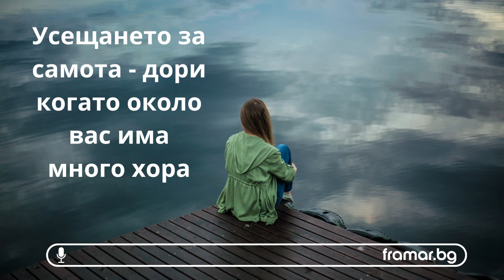Самота, когато не си сам (аудио статия)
Някои хора преминават през живота винаги с чувството, че са сами или че не се вписват, независимо от факта, че са в компанията на други. Мнозина пък се чувстват по този начин дори когато са със семейството си. На какво се дължи това чувство? В нас ли е проблемът и трябва ли да се променим само за да се впишем? Или е по-добре да бъдем верни на себе си?
Опитът на Мани и Джей Джей

„Винаги съм се чувствал така, сякаш съм последният избор на всеки. По-добре от нищо. Никога не съм бил във вътрешния кръг. Бях канен само на най-големите партита и събития. Винаги последен научавах какво се случва в училище и на работното място. Понякога се чувствам като губещ.“, споделя Мани.

„Никога не знам какво да кажа. Винаги, когато съм в компания, имам чувството, че всеки знае какво да каже, а аз нямам идея. Просто мълча. Когато се опитам да се включа или да отговоря на въпрос, ме връхлита тревожност. Сърцето ми започва да бие. Трудно ми е да произнасям думите. Това се случва на партита и родителски срещи и се чувствам осъден – сякаш съм на интервю за работа. Не се наслаждавам на тези преживявания, така че рутинно ги избягвам. Хората ме мислят за самотник или отшелник. Може би съм.“, обяснява Джей Джей.
„Защо се чувстваме сами, когато около нас е пълно с хора“